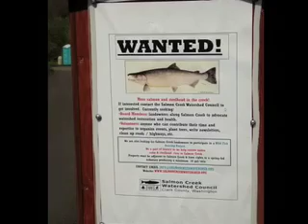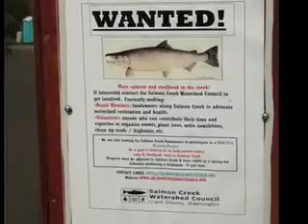Salmon Creek: From The Water (Part 13)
All about the Salmon Creek Greenway Trail, which parallels the banks of the Salmon Creek on the South side of the bridge.